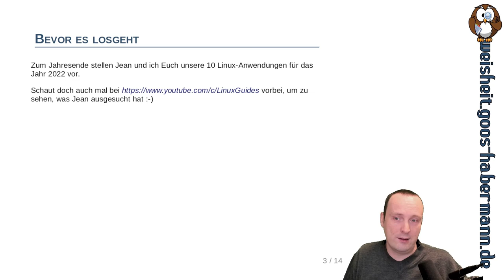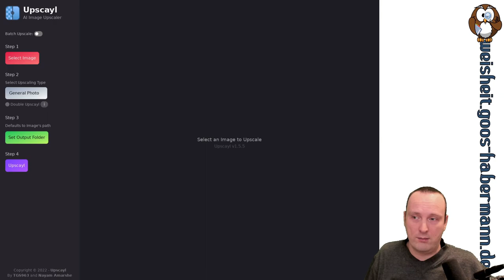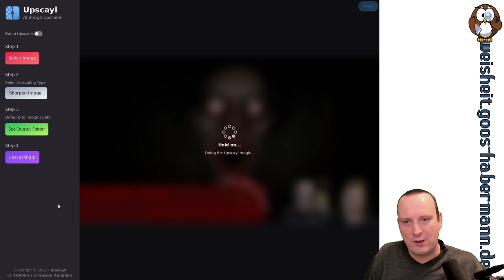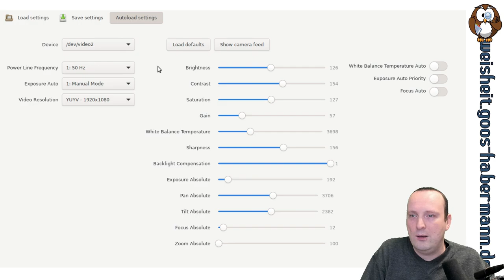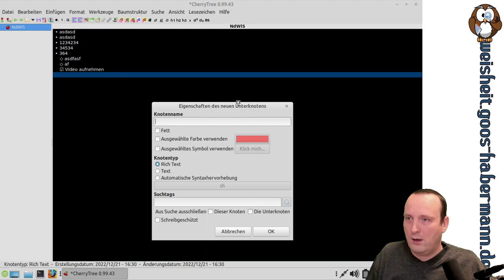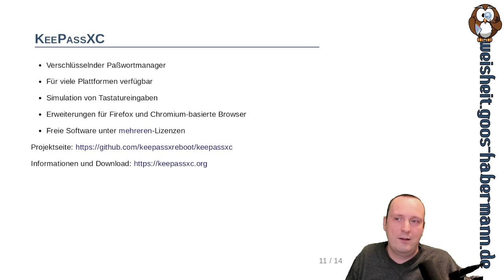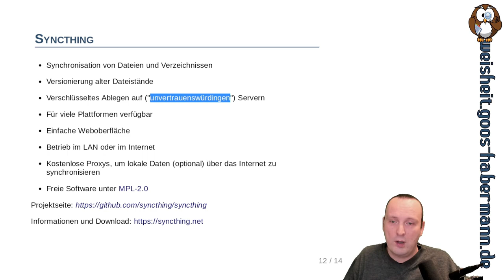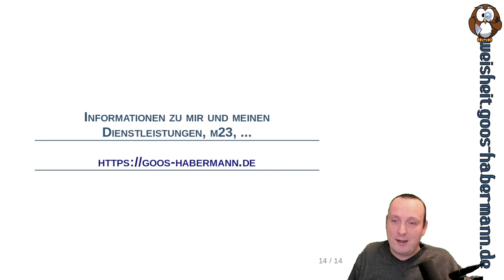Meine Linux-Anwendungen 2022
Das Jahr ist nun fast zuende und daher ist es jetzt an der Zeit, einen kleinen Rückblick zu wagen. In meinen Rückblick stelle ich Euch 10 Linux-Anwendungen vor, die ich in diesem Jahr teilweise zum ersten Mal verwendet und für praktisch befunden habe und die Ihr vielleicht noch nicht alle kennt.
Mit dabei sind praktische Helferlein für das Zeitmanagement oder auch ein KI-basiertes Programm zum Hochskalieren von Bildern und natürlich 8 weitere.

00:53 Brave
03:53 Upscaly
15:32 Camset
20:46 Heroic Games Launcher
25:53 Cherry Tree
29:09 PDF Arranger
29:50 G-Timer
31:42 KeePassXC
36:18 Syncthing
40:40 Stable Diffusion 2
48:48 Verabschiedung